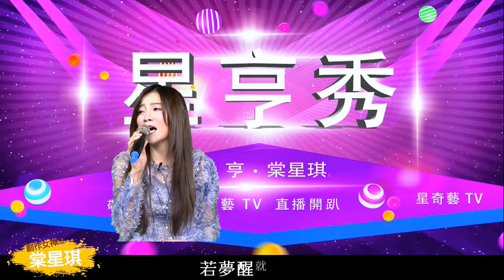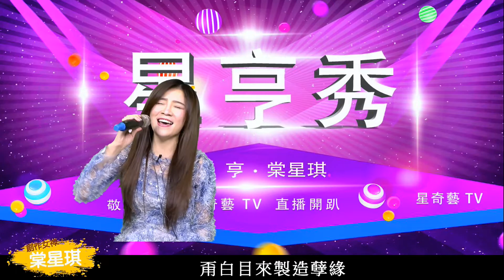【星亨秀】-當你失業或沒通告時怎麼辦( 徐亨&棠星琪 主持 )《棠星琪-隨緣》隨緣 cover 隨緣 live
星亨秀-當你失業或沒通告時怎麼辦 ( 棠星琪-隨緣 ) 隨緣 cover 隨緣 live

片中有 棠星琪 現場演唱-隨緣 (11:08)
片尾歌曲：重新來過 (作詞．作曲．演唱：棠星琪)

各位鐵粉好友們大家好：
星奇藝 TV
由 金鐘影帝
創作歌手 棠星琪 聯手主持！
節目內容.不斷更新.隨時推出：

星亨會
星亨秀
星奇大亨通
秒讚

⭐服務專線：請私訊　星奇藝 TV 小編⭐

您我的最愛 星奇藝TV 帶你走遍全世界